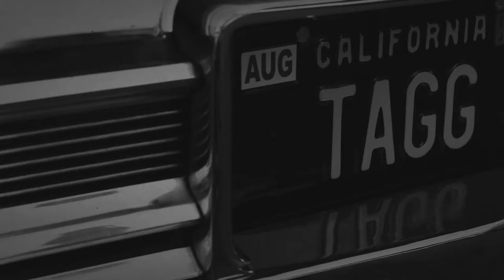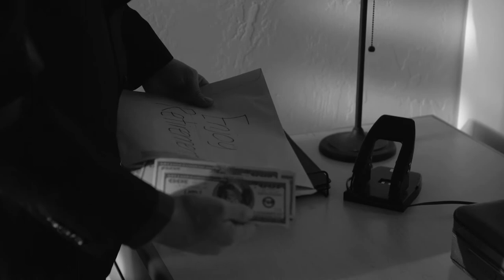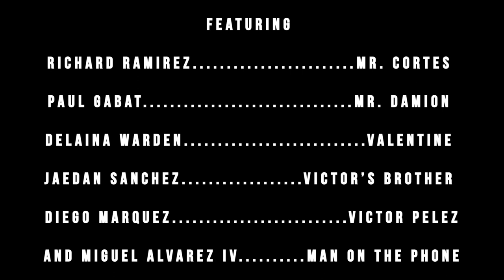The Nickle-Plated Boomerang - A Short FIlm by Miguel Alvarez IV